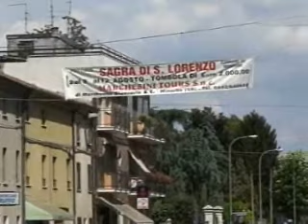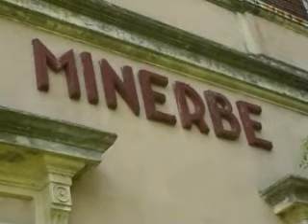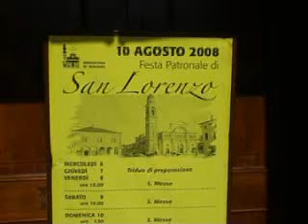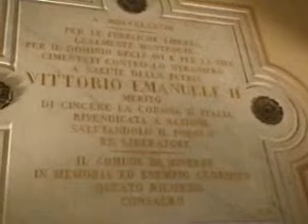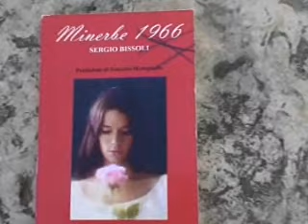SAGRA DI MINERBE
Sagra di Minerbe San. Lorenzo 2008